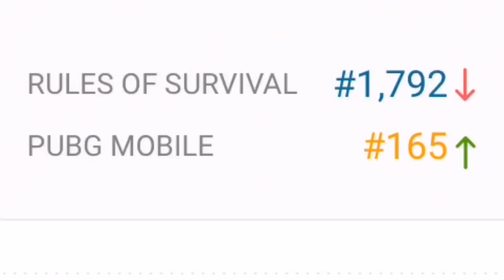7 MAJOR PROBLEMS WITH RULES OF SURVIVAL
I LOVE ❤️ ROS MAN BUT THERES A COUPLE THINGS THAT WILL REALLY GET OUR SELLS OVER THE ROOF!!

GUARANTEE YOU DON’T KNOW THESE 7 MAJOR PROBLEMS WITH Rules Of Survival👀

1. ?
2. ?
3. ?
4. ?
5. ?
6. ?
7. ?

Let me know down below if you AGREE✅ or DISAGREE❌ with THIS INSANE LIST!

DROP USERNAMES DONE BELOW: ADDING THE BEST OF THE BEST ✔️

Want to be in my next video???
- Add Me On ROS: ZRobby 👋🏾